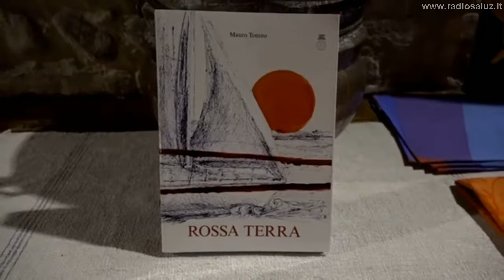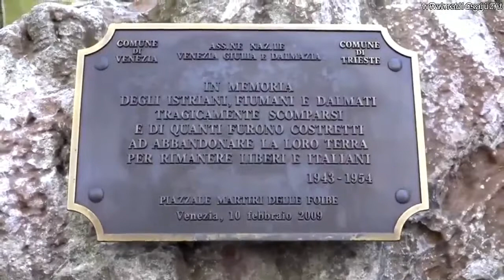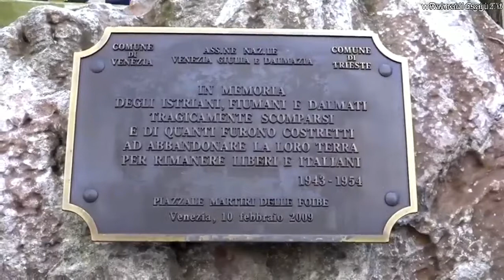Spazio Aperto del 28/03/2018 Speciale Le Foibe